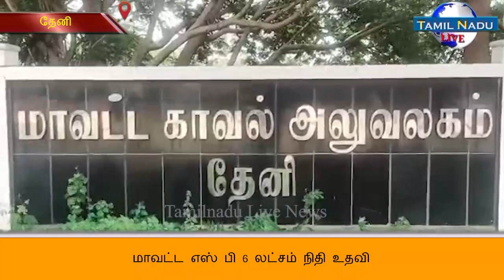சாலை விபத்தில் மரணமடைந்த காவலர் முருகன் குடும்பத்தினருக்கு மாவட்ட எஸ் பி 6 லட்சம் நிதி உதவி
தேனி காவல்நிலையத்தில் முதல் நிலை காவலராக பணிபுரிந்து வந்த 36 வயதுடைய முருகன் என்பவர் கடந்த மாதம் 16ம் தேதி தேனி மதுரை சாலையில் குன்னூர் அருகே ஏற்பட்ட சாலை விபத்தில் காயம் பட்டு முதலுதவி சிகிச்சைக்காக தேனி அரசு மருத்துவக்கல்லூரி மருத்துவமனைக்கு கொண்டு செல்லப்பட்டு அங்கிருந்து மேல் சிகிச்சைக்காக மதுரை அரசு ராஜாஜி மருத்துவமனைக்கு கொண்டு செல்லும் வழியிலேயே மரணமடைந்தார் எனவே அந்த காவலரின் குடும்ப நலன் கருதி தேனி மாவட்ட காவல்துறை சார்பில் மாவட்ட காவல் கண்காணிப்பாளர் சாய்சரண் தேஜஸ்வி காவலரின் குடும்ப நல நிதியாக ரூபாய் 6 லட்சத்து 10 ஆயிரத்திற்கான காசோலையை அவரது மனைவி சத்யாவிடம் வழங்கினார்